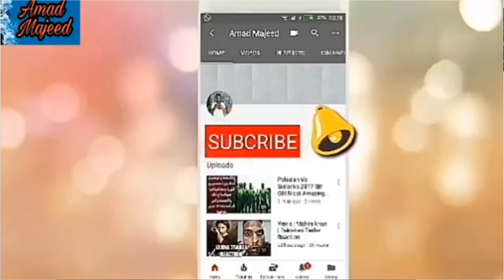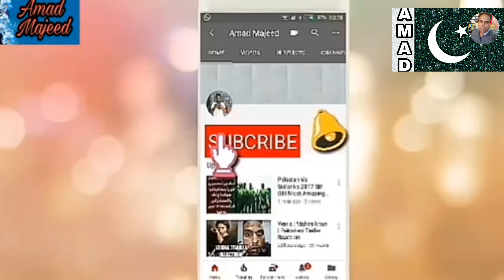PM Imran Khan and Erdogan speech , Erdogan Huge Announcement for Pakistan , Parliament Joint Session